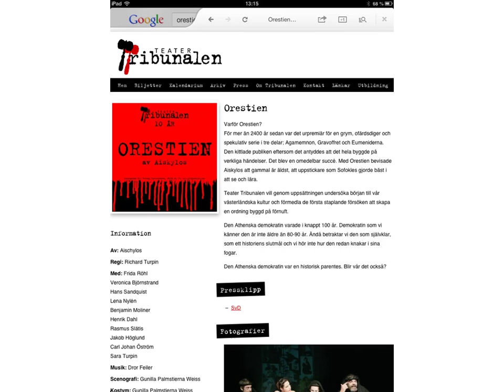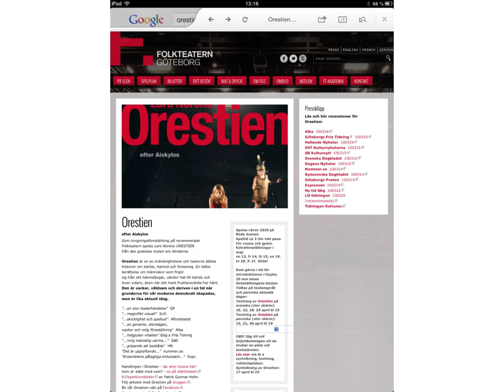Antikens teater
Inför läsningen av utdrag ur Medea